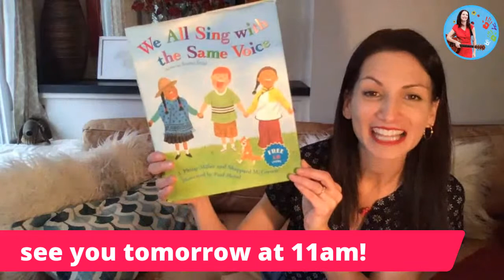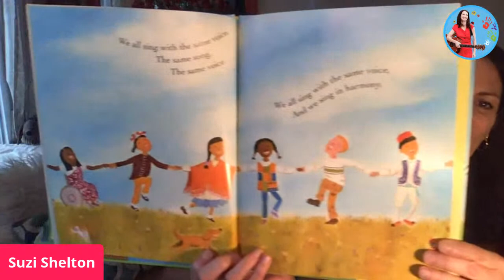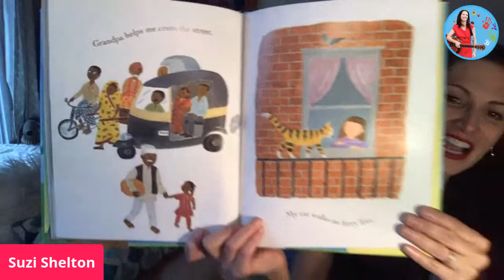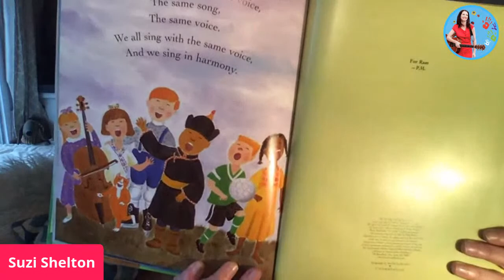Sing with Suzi Online Super Special Saturday! - 4/18/20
Award-winning singer/songwriter Suzi Shelton hosts an online show for preschoolers with her lovable friend Cinnamon Bear! Join her every M-F at 4pm and Saturday at 11am (EST) on Facebook and YouTube